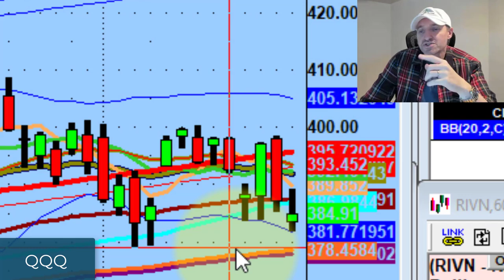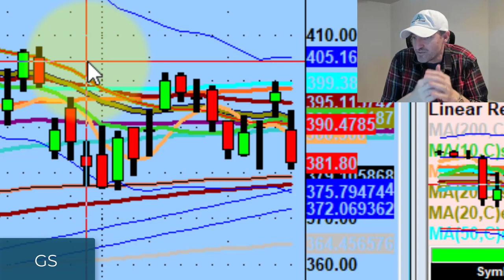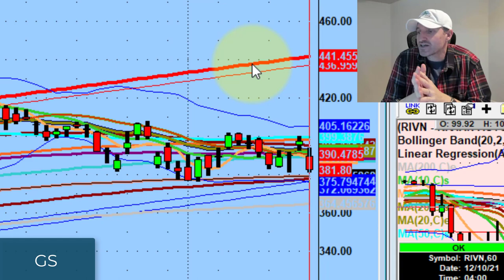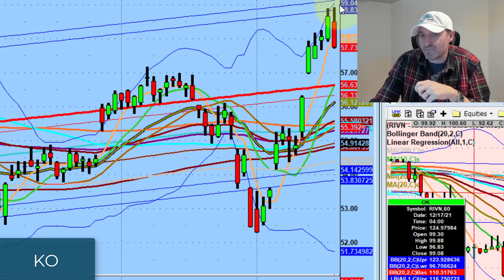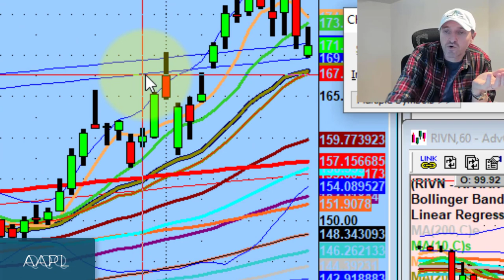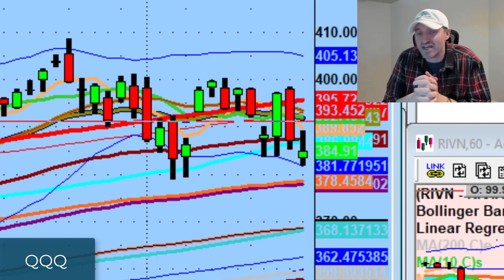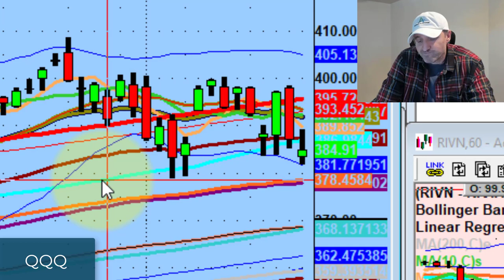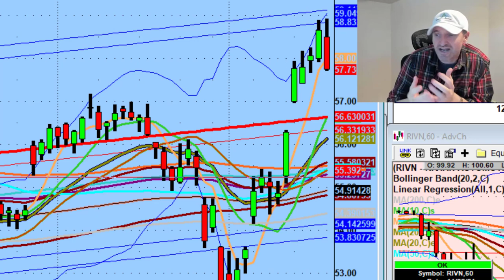What To Expect When Closing Below The 50MA | Stock Market Technical Analysis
If Financial names didn't get a boost from the news on interest rate hikes, it's unlikely that our favorite names will.

Tonight we discuss the Nasdaq 100 (QQQ) closing below the 50ma, supersized ranges, and tech names setting up to go lower.

💚 COMMUNITY SUPPORT 💚